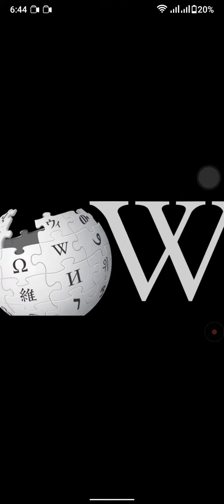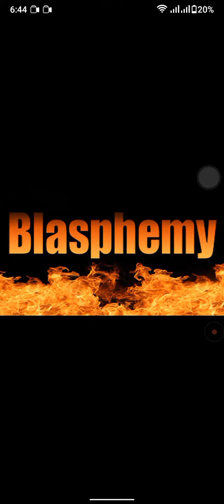উইকিপিডিয়া নিষিদ্ধ করল পাকিস্তান